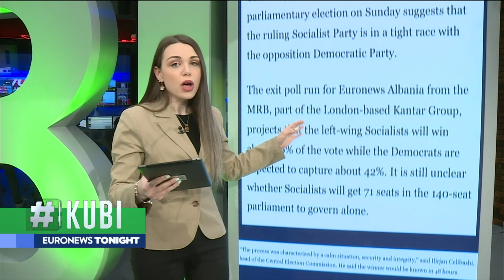Exit Poll i Euronews Albania dhe MRB citohet në mediat prestigjioze ndërkombëtare